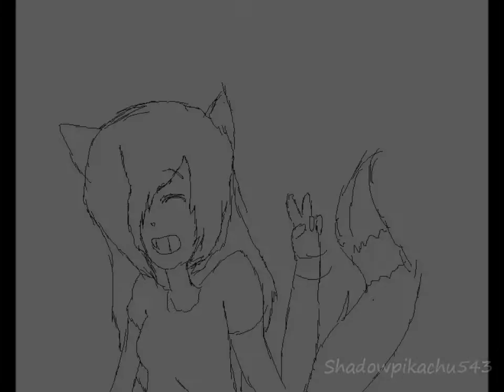Shadow's Theme - Ready To Start (PREVIEW/WIP)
Yup. This is just a work in progress of the music video for Shadow's theme song, Ready to Start. It was originally by Arcade Fire but Tears For Fears covered it for their new album :3 And I decided to make it my fursona Shadow's theme because I feel like it describes not only her personality, but mine as well, and our lives overall. And also because TFF is her favorite band, and mine too ^-^

Full version coming out soon, bro!